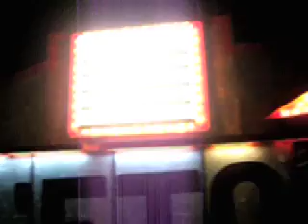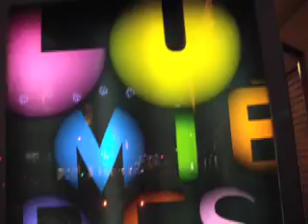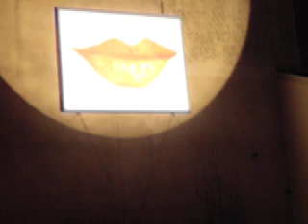AHT - FonkaGanesha feat.KaiEckhardt (FullVersion)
FunkaGanesha - ultimate guimbarde edit by Greg. Full Version.
Mixed by Florian Douadi, August 2009. Recorded in L'Hacienda studio (69-France).
Amrat Hussain : tablas, guimbarde, vocals.
Greg Jouandon : drums, piano.
Yves Perrin : guitar loops, electronics.